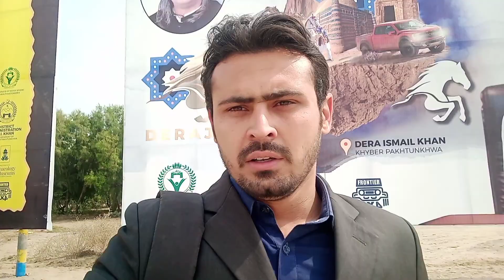Derajat Off-Road Challenge Jeep Rally 2022 || dera ismail khan.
The four-day Derajat Off-Road Challenge Jeep Rally came to an end here with the conclusion of the professional round on Sunday.

In the professional category-A, Mir Nadir Magsi, a well-known racer from Sindh, clinched the first position, while Zain Mahmood got the second position and Sahibzada Sultan Mohammad Ali secured the third spot.

Over 30 racers took part in the professional category competition.

category B, Asad Khan clinched the first position, Qasim Saidhi secured the second position and Owais Khakwani bagged the third spot.

In category-C, Syed Zaheer Hussain secured the first position, Hamaal Hot came second and Mahmood Majeed third.

In category-D, Zafar Khan Baloch bagged the first position, Bevrugh Mari clinched the second spot and Umar Iqbal third.

Last year, Sahibzada Mohammad Ali Sultan was the winner and Nadir Magsi was the runner-up of the jeep rally.

Talking to media in this regard, the jeep racers said that the rally track includes beautiful palm trees and mountain views. This race is a test of nerves, they added.

They said the efforts of the police, the provincial government and district administration were commendable and the hospitality of the people of Dera was evident at every turn of the track during the qualifying round.